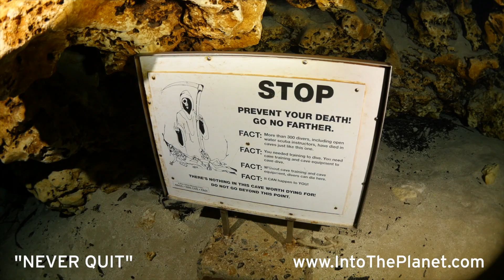Never Quit - Inspiration From Cave Diver Jill Heinerth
With gripping storytelling, and radiating with intimacy, Into the Planet will transport you deep into the most exquisite, untouched corners of the earth, where fear must be reconciled and the innermost parts of the human condition are revealed. Original music by Xavier Fleuransceau